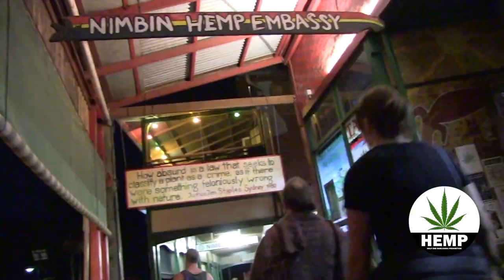HEMP Party 2019 Television Commercial HD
Nimbin HEMP Party 2019 Election Campaign TV spot. Produced by Jay Marjoribanks and JAM Shots Productions.